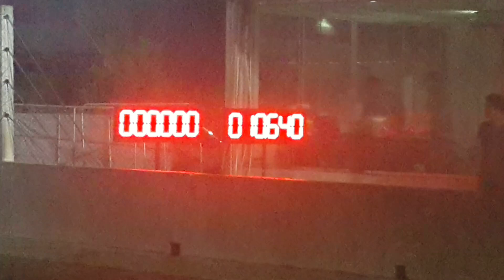Diesel Drag 11.654 sec.